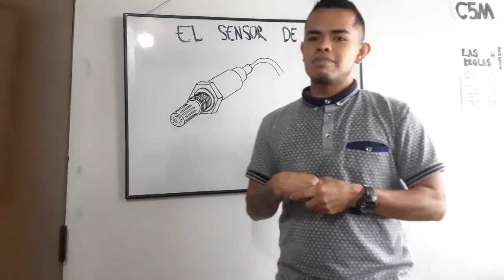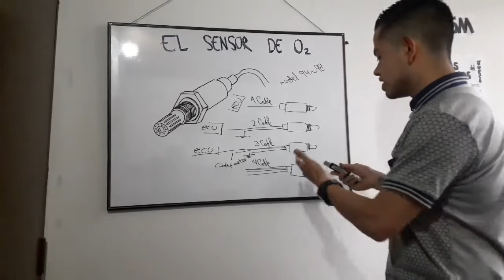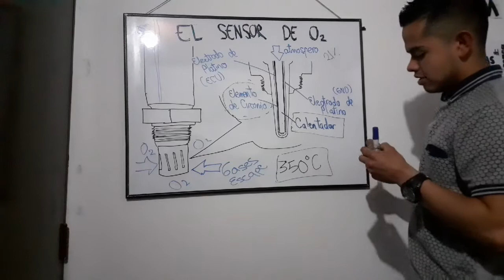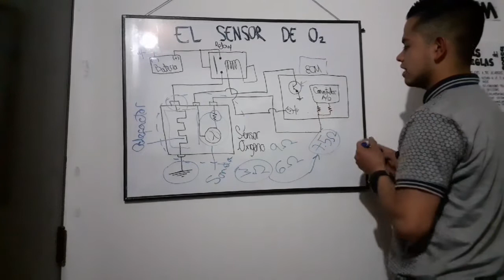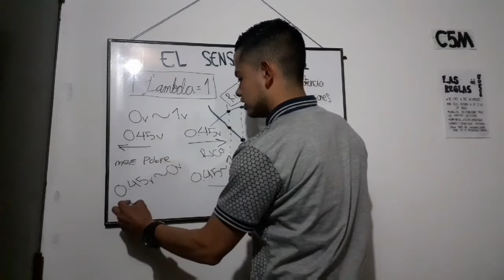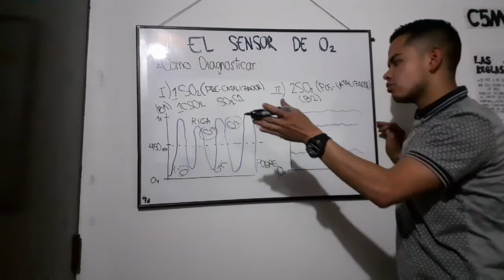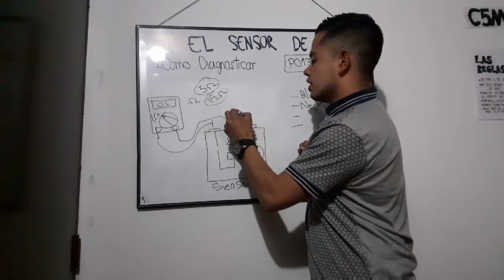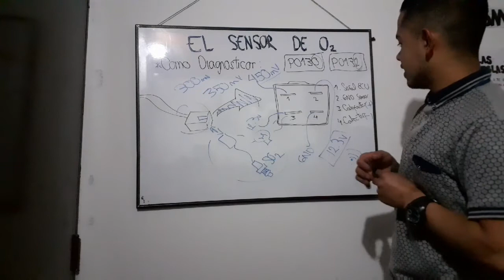Funcionamiento sensor de oxigeno banda corta.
Como funciona un sensor de oxigeno. Sensor de oxigeno banda corta. Sensor de oxigeno tipo zirconia.